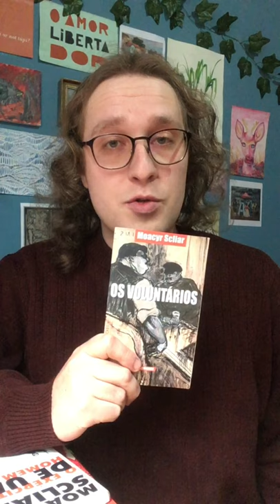Os Voluntários, de Moacyr Scliar